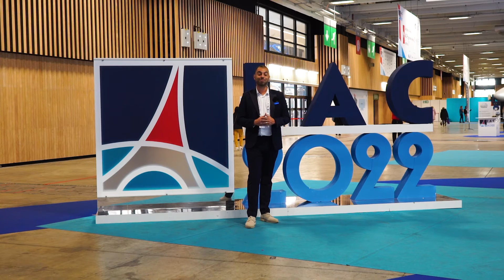IAC 2022 Paris - Leonardo the Space Pianist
Last day at IAC 2022 - Space for All, the 73rd International Astronautical Congress in Paris. What an event! Huge conference with more than 8000 people attending. The state of the art of the new frontiers in Space.
Here on the aerospace engineering side I presented a paper regarding repairing spacecraft after an hyper velocity impact using cold welding and on the music side I performed Maleth and my space piano compositions at the EuroMoonMars exhibition area.

It was so beautiful meeting people sharing a similar mindset, veteran professionals and uprising talents in the field changing the world one step at a time.
I am overwhelmed by the good side of human nature and here at IAC in Paris there is an overflow of it.

For the music, a Huge Thank you to Prof Bernard Foing and Serena Crotti for the invitation, the warm welcome and beautiful day together.

For the science, a A huge Thank you to my colleagues Dr Mark Wylie and Dr Lorenzo Olivieri for their outstanding work, dedication and making all of this becoming a reality.

See you up there!